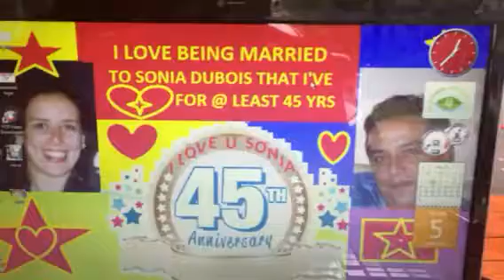I LOVE SONIA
Happy Anniversary my wife